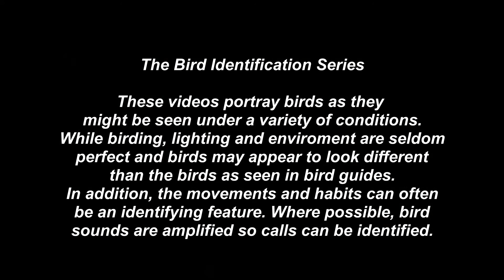Red-Eyed Vireo - Pat O'Neil Bird ID's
Red-Eyed Vireo is a migratory songbird that winters in Mexico, south and central America and nests from Texas to the Atlantic and all the way into Canada. It is one of the songbirds that has populations that fly nonstop across the Gulf of Mexico during migration.